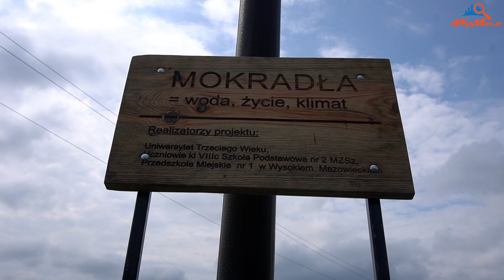Seniorzy i młodzież z Wysokiego Mazowieckiego wspólnie zadbali o porządek - eWysMaz.pl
Seniorzy z Uniwersytetu Trzeciego Wieku w Wysokiem Mazowieckiem razem z młodzieżą z wysokomazowieckich podstawówek przeprowadzili niezwykle wartościową akcję społeczną. W ramach projektu "Mokradła = woda, życie, klimat", uczestnicy wspólnie uporządkowali mokradło znajdujące się w okolicy cmentarza. Ich celem było nie tylko posprzątanie terenu, ale przede wszystkim edukacja oraz zadbanie o klimat i otoczenie przez międzypokoleniową społeczność lokalną.

Realizacja:
LukAn Media - wydawca portalu eWysMaz.pl
Rubinowy Obiektyw (rubinowyobiektyw.pl)